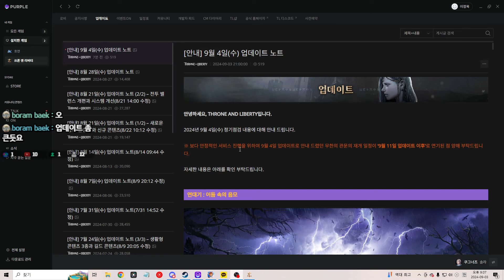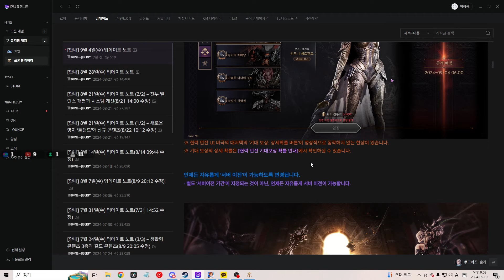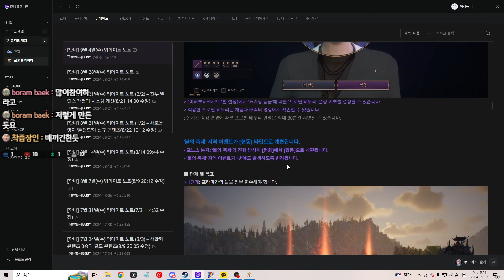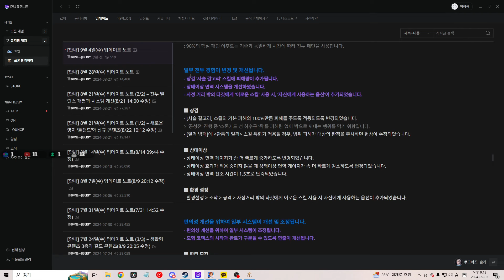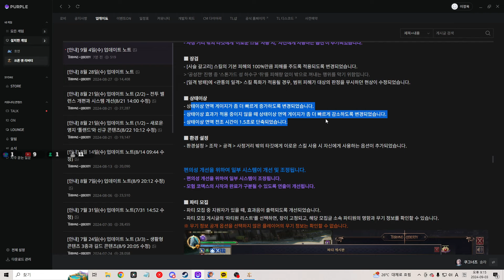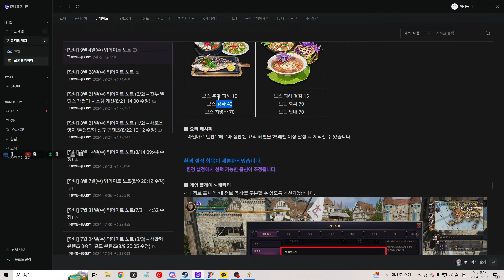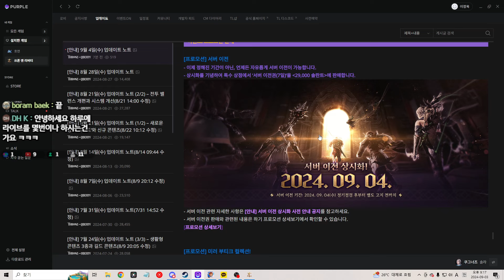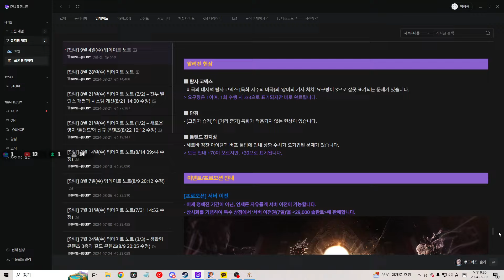[TL] 9/4 업데이트 노트. 상시 서버이전 시작